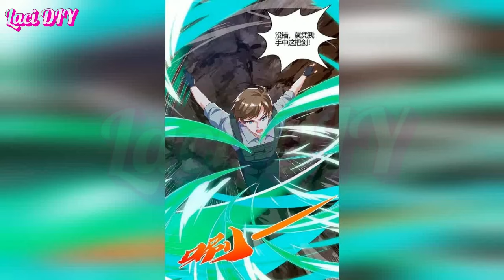ANH CHÀNG CÓ ĐÔI MẮT NHƯ TIA X-QUANG CÓ THỂ XUYÊN THẤU MỌI VẬT | REVIEW TRUYỆN TRANH PHẦN 4